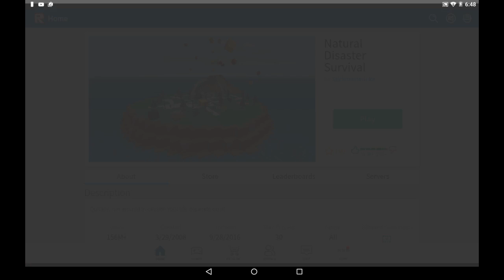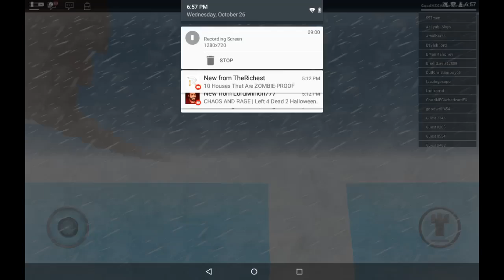ROBLOX- NATURAL DISASTERS(PART 1)